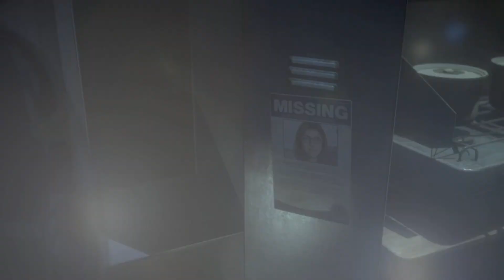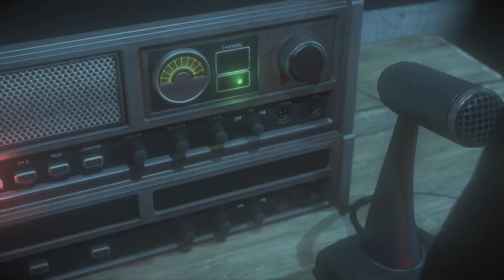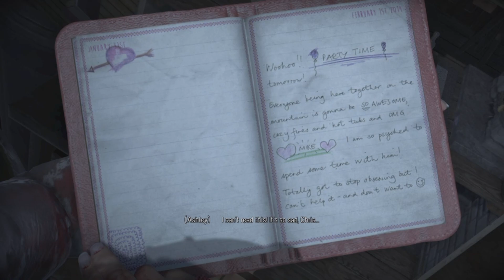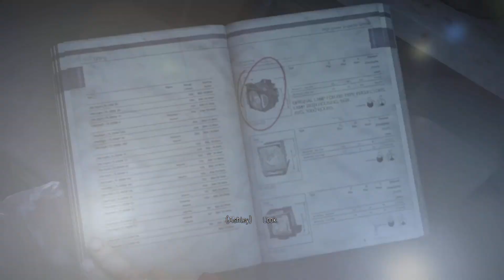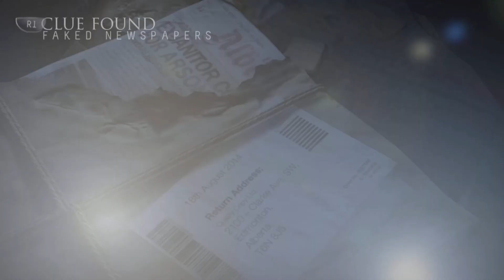WHY THIS MAN DO HER LIKE THAT - Until Dawn